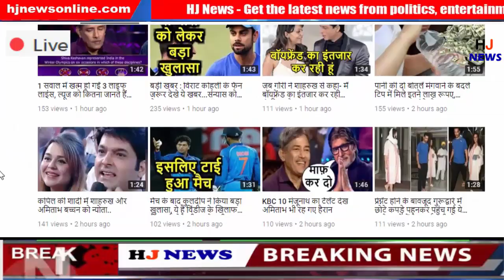WWE में बड़ा बदलाव, अब टाइटल के लिए नहीं मिलेगा मैच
HJ NEWS !!